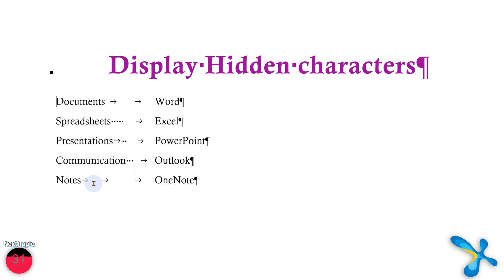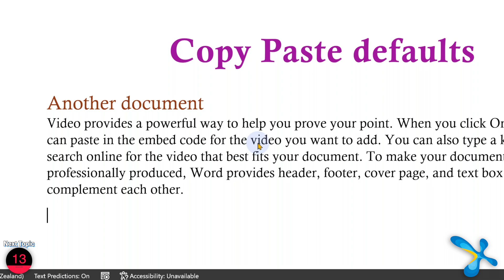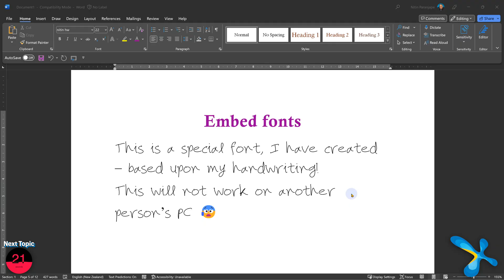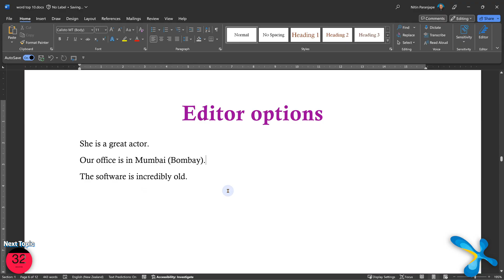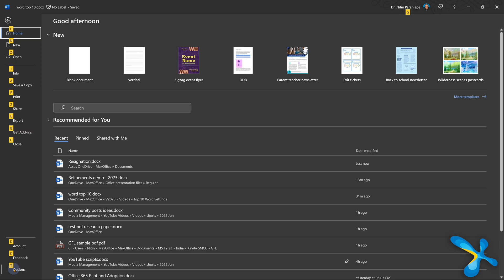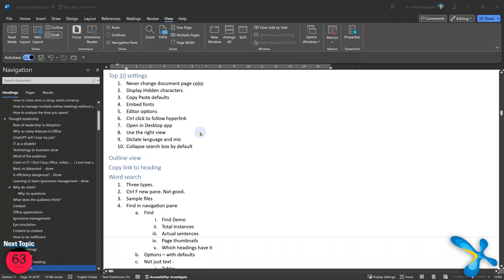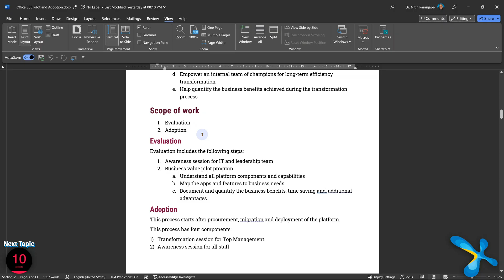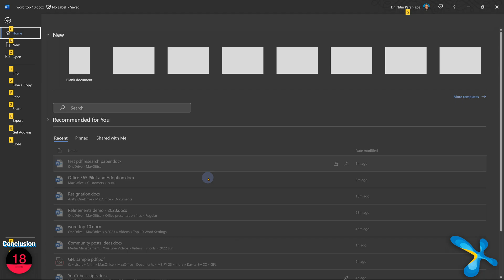10 Microsoft Word Settings You Need To Change! | Efficiency 365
All Microsoft application have settings which remain on default. Today we are discussing about 10 settings in Microsoft Word which will make your job easy and the output much more efficient!

Chapters
00:00 - Introduction (the problem)
00:16 - Dark Mode Document Color
00:34 - Word Formatting
01:30 - Copy Paste
02:10 - Embed Fonts
02:55 - Editor Options
03:35 - Hyperlinks
04:09 - Open In Desktop App
05:02 - Document Viewer
06:16 - Dictation
07:01 - Most Common Thing We Do
07:48 - Search Box
08:34 - Summary

Efficiency Best Practices for Microsoft 365
130 best practices everyone must know